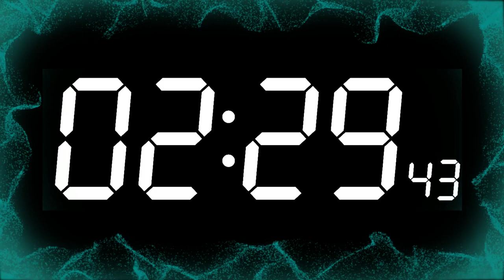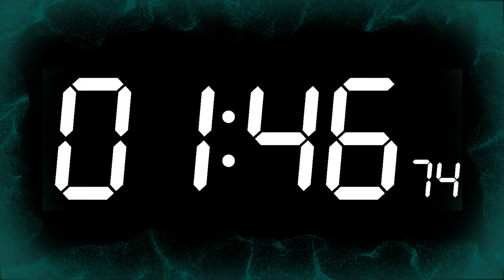8-Minute Countdown Timer - White Digits on Black Background | 480 Second Countdown Timer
Welcome to my 8-minute countdown timer video! Whether you need to keep track of your tasks, meditate, or manage your time efficiently, our timer will help you stay on schedule.

In this video, you'll find a clean and minimalistic design featuring large white digits against a sleek black background. This high-contrast display ensures excellent visibility and adds a touch of sophistication to your countdown experience.

As the timer counts down from 8 minutes, you can focus on your activity without distractions. When the timer reaches zero, an alert will notify you, keeping you aware of the time's passing.

Use this countdown timer video for your various needs, such as timing your workouts, presentations, or any activity that requires precise timing. Bookmark this video for easy access whenever you need an 8-minute countdown.

Enjoy your timed activities with our 8-minute countdown timer, featuring white digits on a black background.